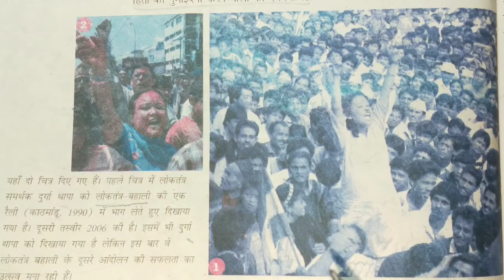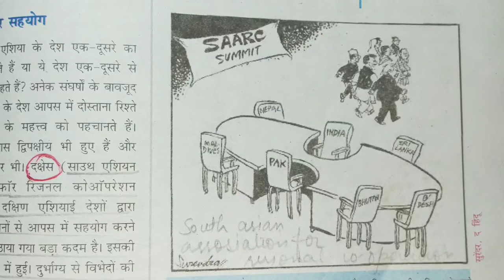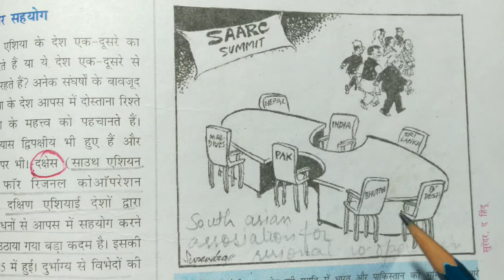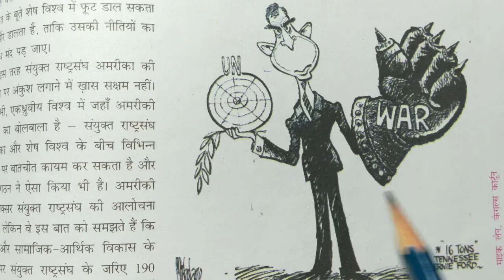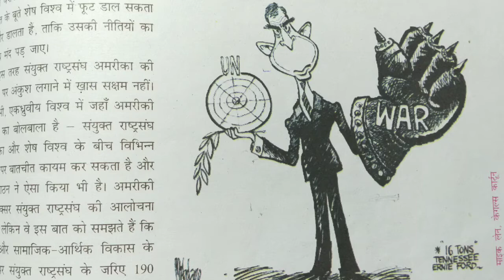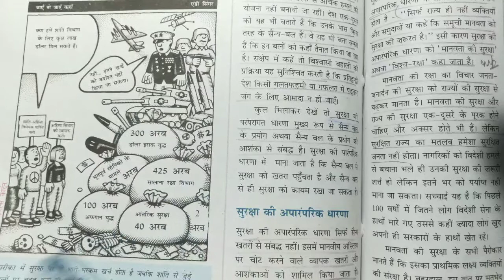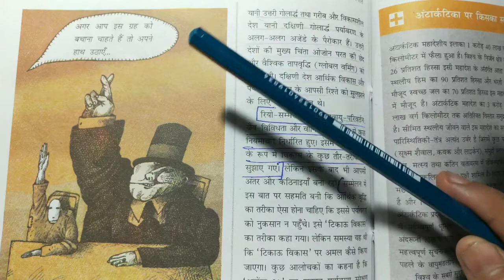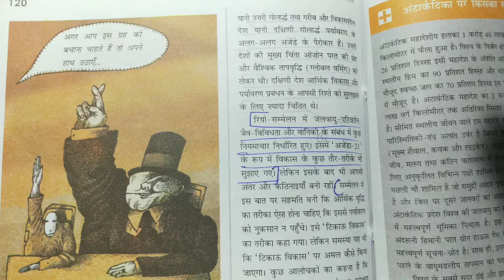12th class political science cartoons explanation | part 2| राजनितिक विज्ञान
स्वागत है आपका हमारे इस चैनल पर इस चैनल के माध्यम से आपको 12th class की इकोनॉमिक्स और पोलिटिकल साइंस और इंग्लिश के महत्वपूर्ण प्रश्न और उनके हल हिंदी में उपलब्ध कराएंगे| यंहा हम आपके बोर्ड एग्जाम से पहले आपका course इस तरह पूरा करवाएंगे की आप इकोनॉमिक्स, english  और पोलिटिकल में अच्छे  मार्क्स आसानी से स्कोर कर पाएं|